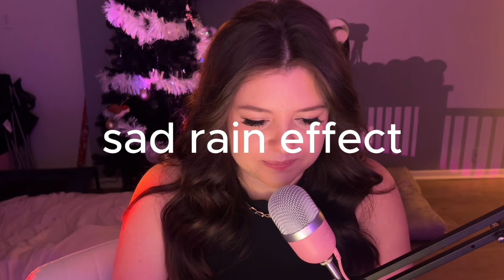we play never have i ever with brennen taylor and colby brock??? | let's read fanfiction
a game of "never have i ever" turns... spicy... if you wanna call it that??? next week... colby and sam... ADOPT A KID? you guys and the fanfiction are WILD AND I LOVE IT.

as a reminder, by me reading fan fiction, this is not me making fun of the authors in any way. this is for entertainment purposes only and all works of fiction.

what stories do you guys want to hear next?